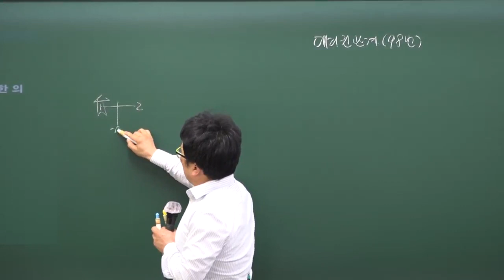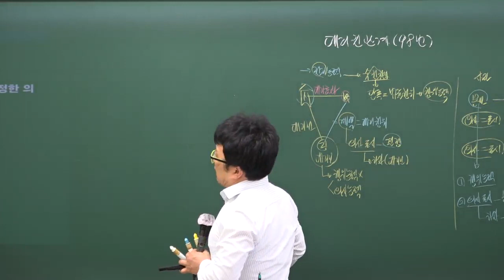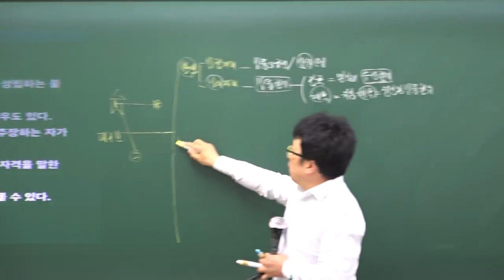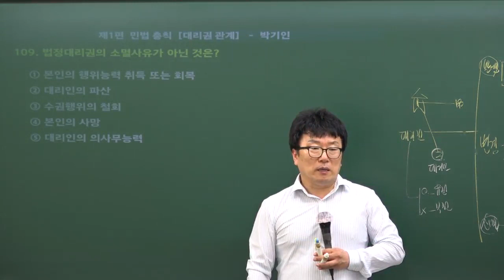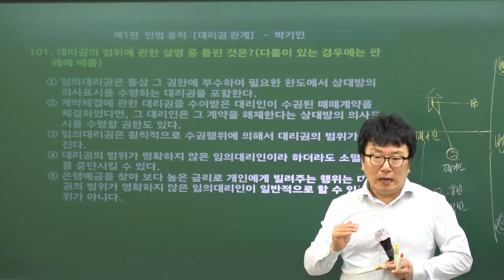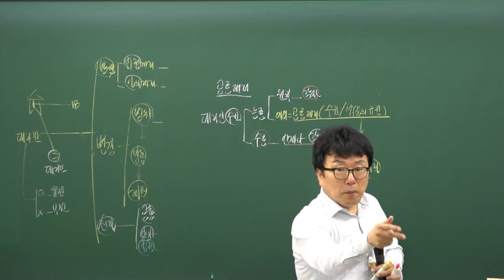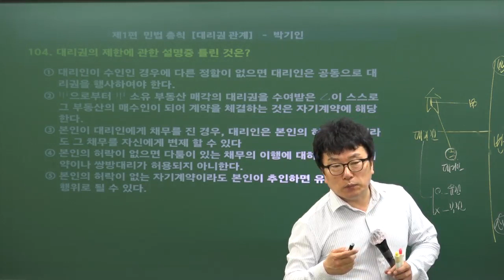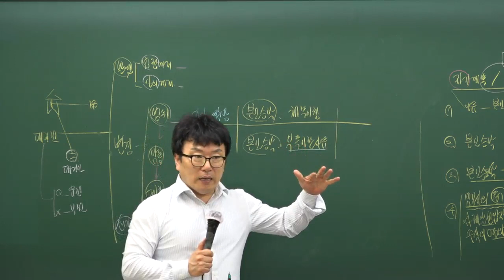공인중개사 [민법, 이렇게 출제된다 - 민법 총칙 98~110번 대리권 관계] 5-6월 /무료인강 박기인 민법 /합격닷컴민법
기출문제 10년 완벽 분석!!

1. 국가고시 기출문제(2008년~2019년)와 공인중개사 기출문제(제12회~제30회)를 분석하여 지문 하나 하나를 가지고 문제를 구성했습니다.
2. 되도록 기본서나 요약집 순서와 동일하도록 문제를 배치했습니다.
3. 본서 이외의 부분에서 문제 지문이 출제될 확률은 거의 없다고 보면 됩니다.

♣ 공인중개사 최단기 합격을 목표로 최고의 강의를 무료로 제공하는
♣심화이론을 무료로 제공합니다.
♣ 업로드 일정
합격닷컴의 전과정 강의는 매일 오후 3시에 업로드 됩니다.